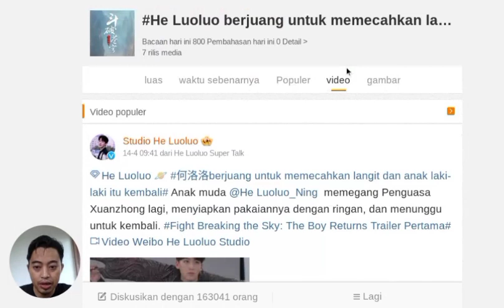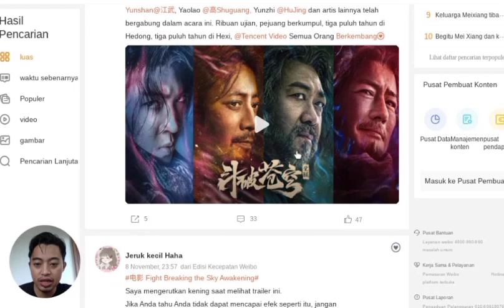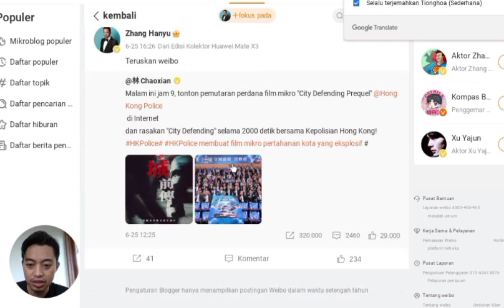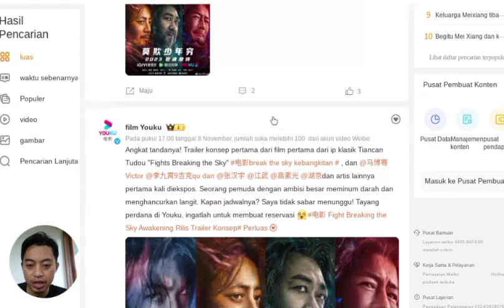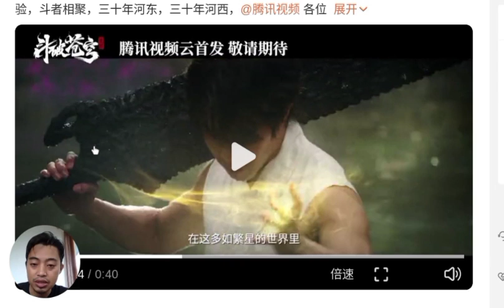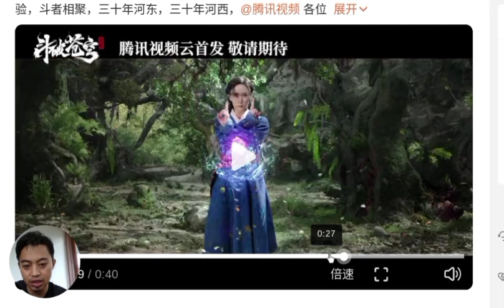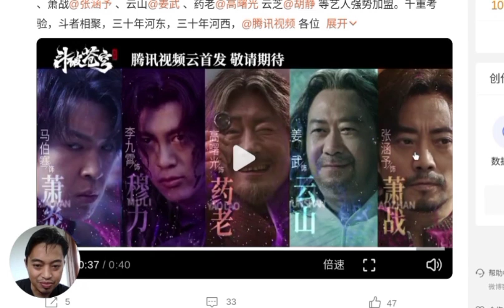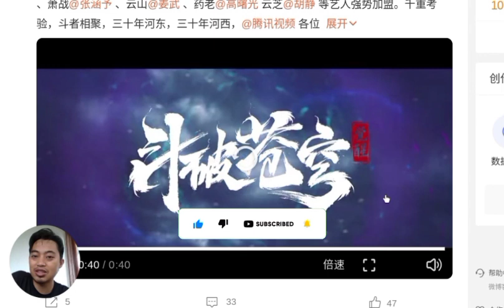new trailer BTTH Live action versi Victor Ma btth awakening#2023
Battle through the heavens versi victor ma/ ma boqian akhirnya merilis triler pertama mereka setelah hampir 2 tahun tanpa kabar.

dengan judul fight break sphere : awakening, trailer berdurasi 40 menit menggambarkan ringkasan cerita dalam film layar lebar pertama adaptasi novel karya tudou ini.

bagaimana isi trailer, mari kita simak bersama.